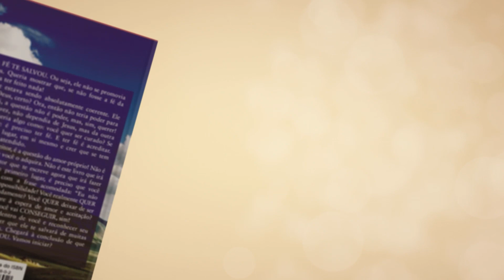Depois de 21 anos sem se verem, será que você ainda significa algo para ele?